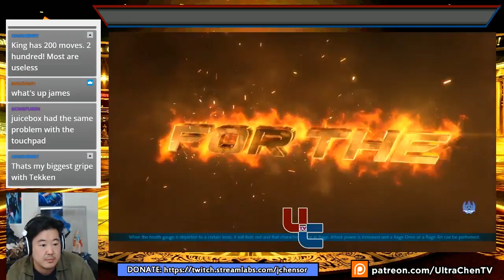Learning Tekken 7 Part 2 - Movement, The Magic Number 10, Taking Turns, Move Classes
Learning Tekken 7 Part 1, 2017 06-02: Tekken 7 has finally hit the consoles. And James is gonna do his best to learn Tekken 7... essentially his first Tekken ever! Sure he dabbled a TINY bit in T5 and TTT2, but not enough to really have any real knowledge of the game. So the latest Tekken, part 7, looks super sick and fun, so it's time to finally get a grasp on the game. Join James in his exploration of Tekken 7!

Part 1 - Intro, Downloading Eliza, Choosing a Character
Part 2 -  Movement, The Magic Number 10, Taking Turns, Move Classes
Part 3 - Learning Juggles, Wake-up Options, Homing Attacks, RDCs, Sample Combos
Part 4 - Failed Online, Perusing Customization Options, Treasure Battle